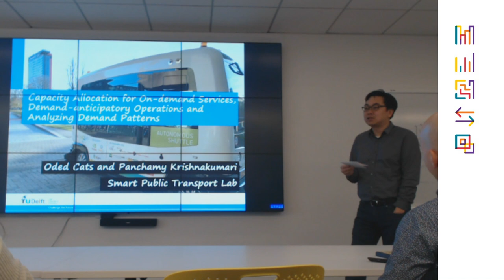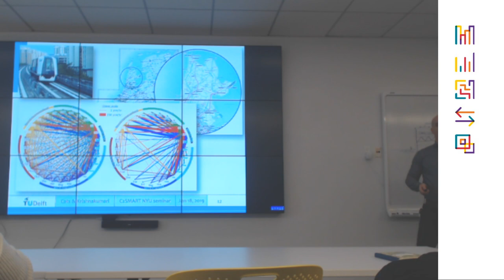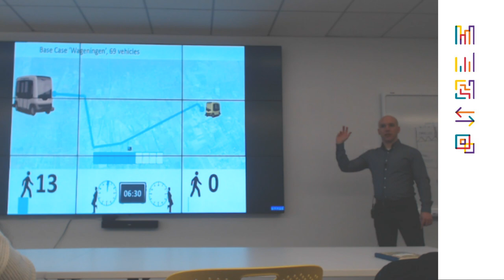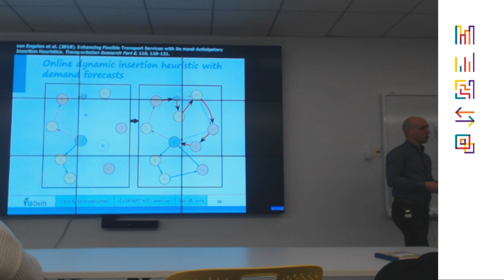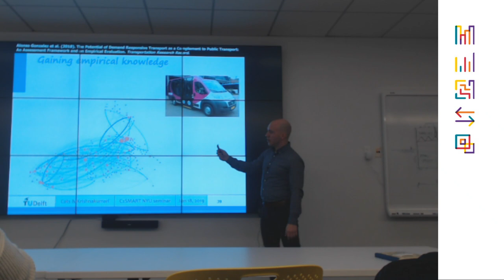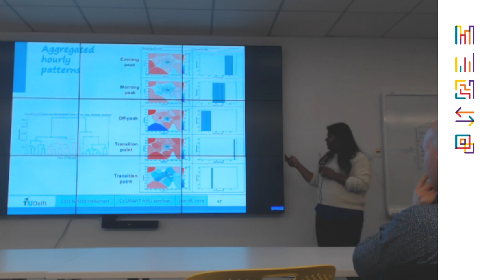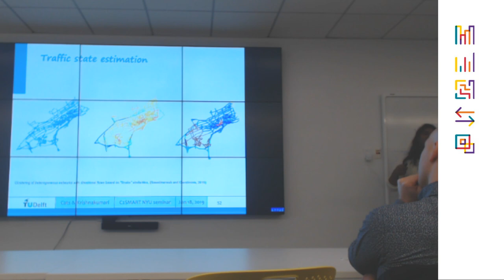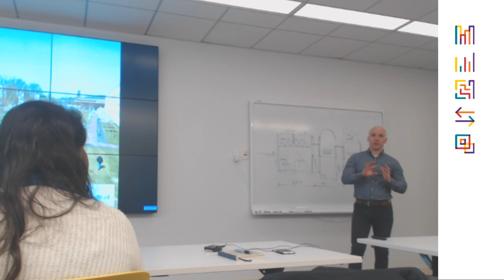Seminar: Oded Cats and Panchamy Krishnakumari, Capacity Allocation for On-demand Services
Dr. Oded Cats, Associate Professor of Public Transport at Delft University of Technology, and Ph.D. student Panchamy Krishnakumari present a seminar on capacity allocation for on-demand services, demand-anticipatory operations and analyzing demand patterns.

Abstract:

On-demand transit has become a common mode of transport with ride-sourcing companies like Uber, Lyft, Didi transforming the way we move. With the increase in popularity for such services, the fleet needs to adapt according to the demand and passenger demand needs to be predicted. In the seminar, we will present our work on capacity allocation for on-demand services, demand-anticipatory operations and analyzing demand patterns using spatial-temporal clustering.